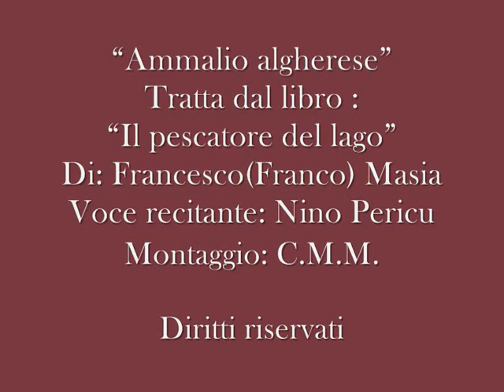"Ammalio algherese"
Caldi ricordi d'infanzia, accovacciato nel grembo di mia nonna, ascoltavo le storie "ammalianti" di Alghero, del suo mare e di un pescatore.